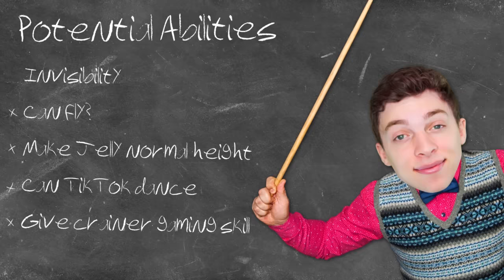MINECRAFT But I CAN CONTROL AIR? (mod)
We're bending air in Minecraft with some OP abilities!

👬 MY FRIENDS!